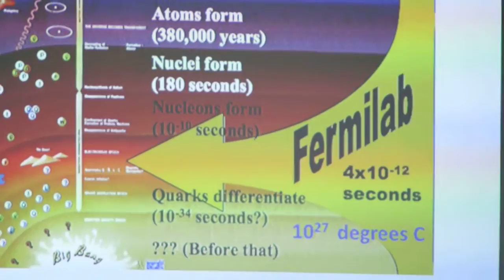DSC 0876 Friedman 03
DSC 0876 J